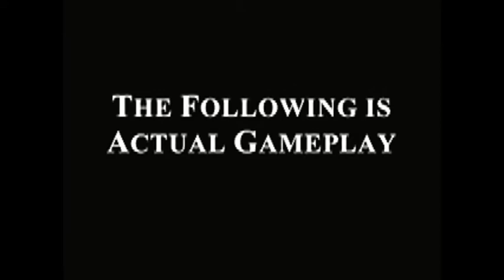Call of Duty Finest Hour Official Trailer 3